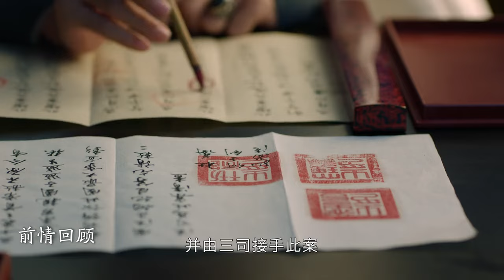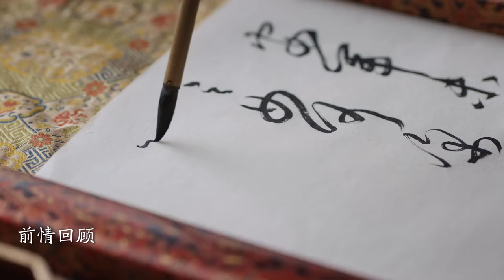ENG SUB 《權謀天下》番外篇▶EP 01 蕭定權擁抱陸文昔 許昌平憶不凡身世 👸尚書嫡女全家被害，女孩混入宮中貼身服侍太子伺機復仇🔱高能反轉，懸疑神劇🌟羅晉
👸尚書嫡女全家被害，女孩混入宮中貼身服侍太子伺機復仇【4k, 72集全】🔥戲骨雲集，宮鬥、權謀、愛情💕高能反轉，懸疑神劇

💬劇情簡介：
皇太子蕭定權少年喪母喪妹不與父親親近，早年的經歷讓他對親情極度渴望，總是想竭力留住身邊僅有的親人。對於父親，蕭定權又敬愛又畏懼，既期望獲得父親的肯定，又害怕面對希望落空時的窘境。而齊王及其嶽父中書令李柏舟屢屢製造禍端，不但迫害了蕭定權身邊僅有的珍視之人，還令蕭定權與父親間的隔閡日漸加深。太子老師盧世瑜曾希望清流陸英接替自己成為太子堅實後盾，沒想到陰差陽錯讓陸英之女陸文昔與太子偶遇相知，進而暗許終身。親近之人相繼被害後，深受盧世瑜儒家思想熏陶的蕭定權，堅定地以家國天下的君子準則和小人陰謀做鬥爭。而陸文昔在父兄遭難後化身東府女官默默守護在蕭定權身邊，先後幫助他解決了軍馬案、童謠案，最終使父兄的冤屈得以昭雪，奸佞巨蠹得以伏法。蕭定權和陸文昔也在互相配合間情感不斷加深。兩個小怯而大勇的人不畏艱險不畏犧牲，為了社稷的安寧相持相伴。
🌟主演：羅晉 / 李一桐 / 黃誌忠 / 張誌堅 / 金瀚 / 鄭業成
🔢集數：72集